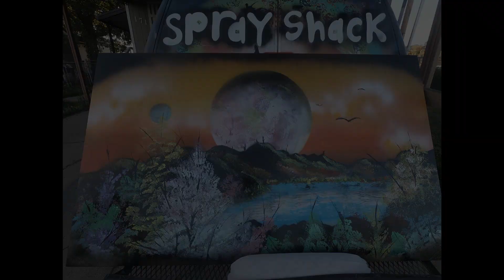Window of opportunity.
My videos are made to teach you how to paint with spray paints. You will learn every trick there is to know to paint your master peace.